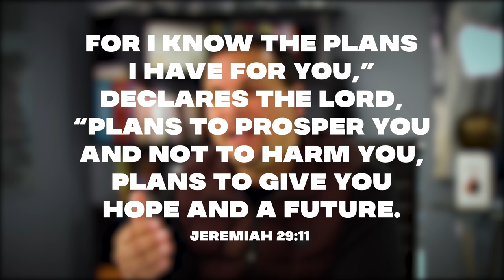Urgent Church Update (COVID-19)